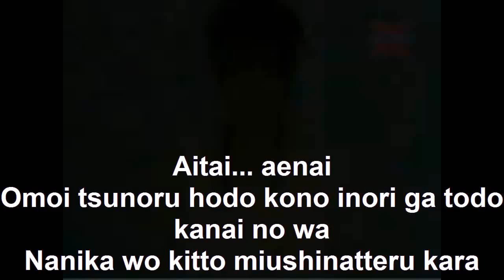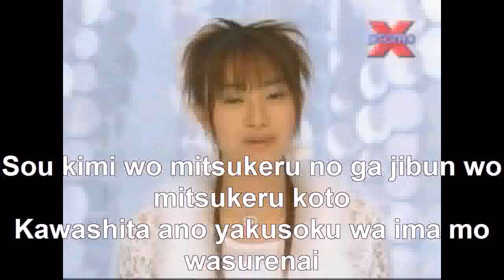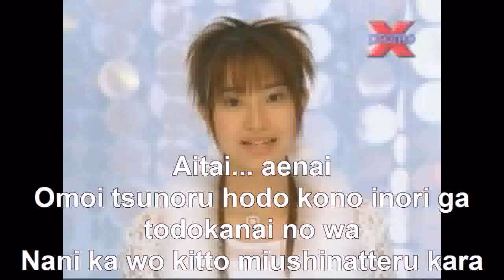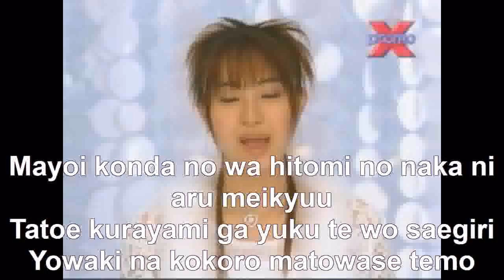Aiko Kayou - Hitomi no Naka ni Aru Meikyuu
The lyrics with the video... I`m proud of what I did because I worked 2 hours to make it and I waited 1 hour to save it...